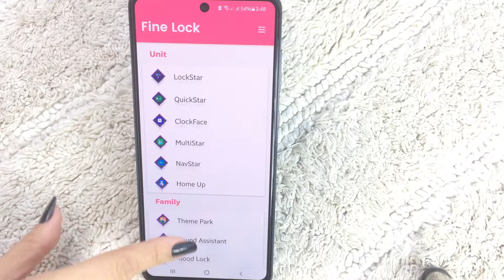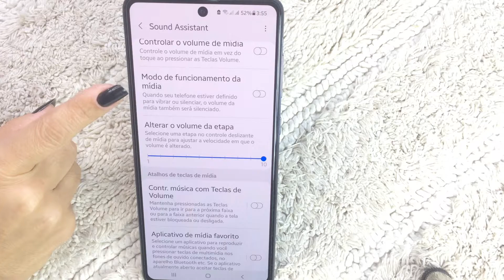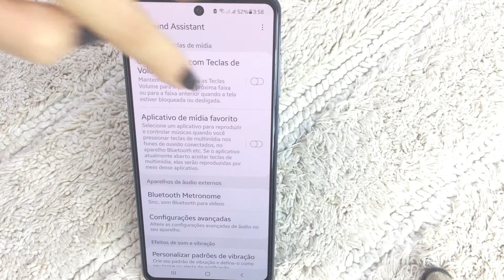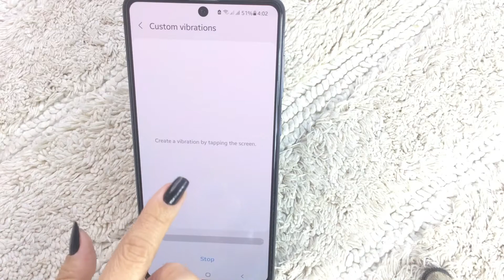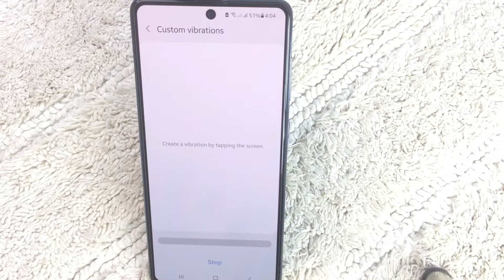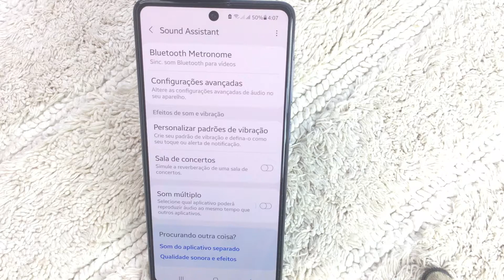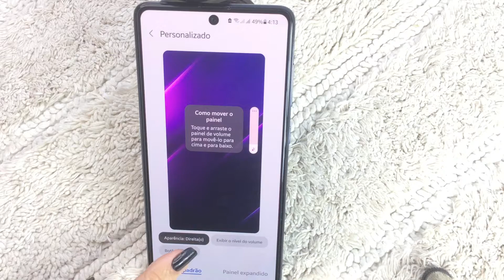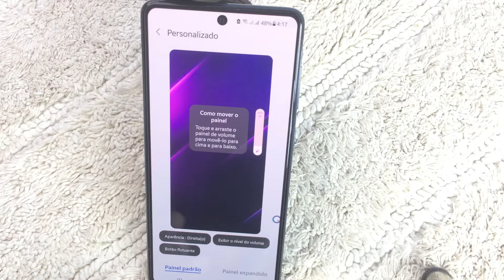SOUND ASSISTANT - COMO MELHORAR O SOM DO SEU SMARTPHONE SAMSUNG | GOOD LOCK | FINE LOCK | ANDROID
Esse é o nono vídeo da Série Tutorial Fine Lock (Good Lock), e hoje eu vou mostrar como melhorar o som do seu smartphone.

Em um outro vídeo eu mostrei como criar seu próprio teclado com o Keys Cafe, e, caso você tenha alguma dúvida sobre como instalar o Sound Assistant (o módulo de hoje), da uma olhadinha nele, pois lá eu explico, e todos os módulos são instalados da mesma forma.
Lembrando que esse vídeo, eu fiz com o Galaxy A71, já com o Android 11 e a One UI 3.1.

Todos os módulos são da própria Samsung, porém, em alguns modelos pode funcionar de forma limitada ou até mesmo não ser compatível.

👉CLOCKFACE - SEU RELÓGIO EXCLUSIVO | COMO FAZER SEU PRÓPRIO RELÓGIO PARA A TELA DE BLOQUEIO E AOD

👉QUICKSTAR - DEIXE SEU PAINEL RÁPIDO INCRÍVEL |AUMENTE A QUANTIDADE DE BOTÕES, MUDE A COR E MAIS

👉HOME UP - AUMENTE A GRADE DE APLICATIVOS E PERSONALIZE AS PASTAS DO SEU SAMSUNG | GOOD LOCK 2021

Aplicativos usados:
💟Sound Assistant